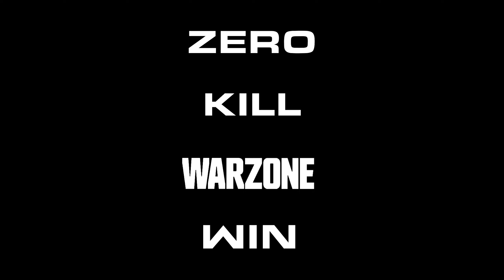I Won A Warzone Game With Zero Kills!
I won a warzone game with 0 kills on Fortune's Keep! None of this would have been possible without jamcowl's awesome 0 kill win guide! I hope you all enjoy the video!

Villain Vs Young Hero - Grant Newman
Full Momentum - Christoffer Moe
Last March Of Heroes - Grant Newman
Walk With Legends - Bonnie Grace
MW2 Hans Zimmer Theme

►MW Sensitivity: 800 DPI, 4.5 Game Sens, 120 FOV, 1.33 , Gradual

0:00 The Plan
0:20 So Close Yet So Far
7:27 Mission Accomplished

My Videos are very much inspired by and similar to Aculite, jackfrags, Tomographic, Handler, eefan,  Nemsk, Dysmo, Jei V, jamcowl, and FRANKIEonPC!